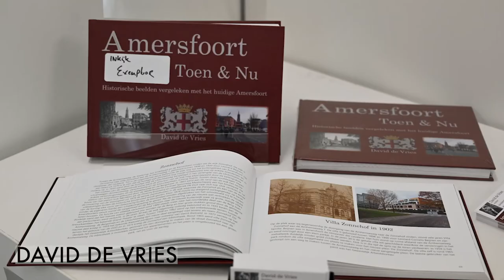Salon033 - David de Vries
David de Vries geeft uitleg over zijn bijdrage aan Salon033.

Salon033 - donderdag 15 juli t/m zondag 1 augustus.